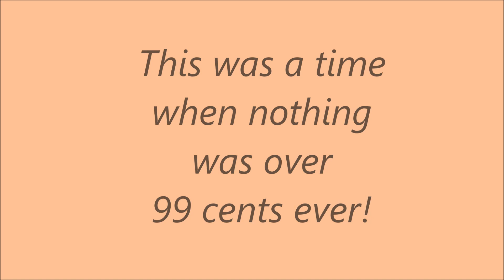July 17, 2008. What 99 cent store looked like in 2008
Walk in a 99c store in 2008!